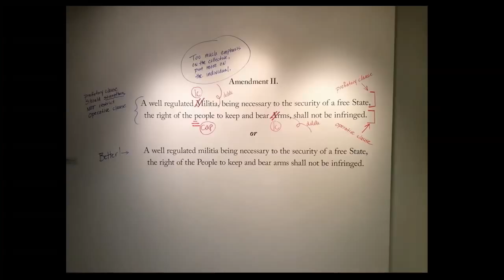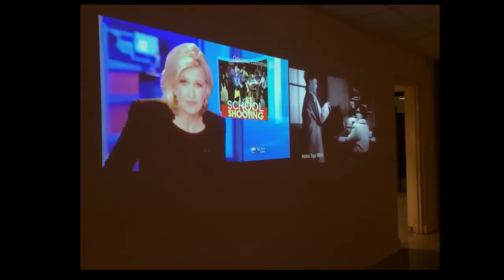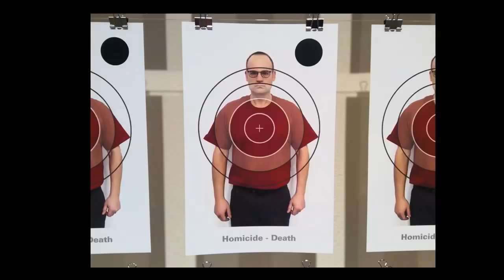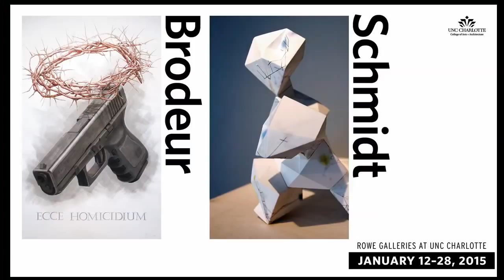The Live Wire - Rowe Art Galleries Exhibitions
David Brodeur,  associate professor of graphic design, and Thomas Schmidt, assistant professor of interdisciplinary 3D studio, are the guests on the Jan.15 edition of “The Live Wire,” Inside UNC Charlotte’s streaming webcast. They will discuss their exhibitions on display in the Rowe Galleries.

Brodeur’s show, “Semantics, Semiotics & the Second Amendment,” takes a critical look at some of the issues surrounding the gun culture in the United States. Schmidt's “Data Mine” draws upon installation art and architecture to orchestrate and capture a variety of material moments for the viewer to experience and unfold.